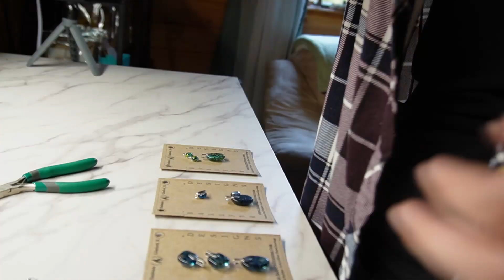My First Handmade Business Studio Vlog #1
If you watched any of this video I appreciate you lol. This video is nowhere near perfect and my editing could definitely use more practice but... I did it. It's up and as I keep hearing done is better then perfect. I genuinely hope you enjoy and be on the lookout for Better videos in the future *Fingers Crossed* :P